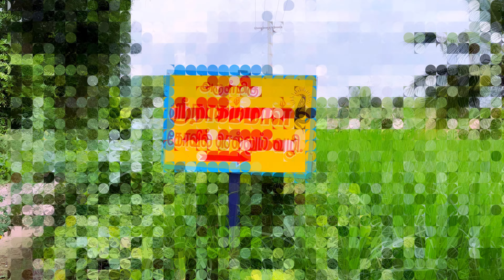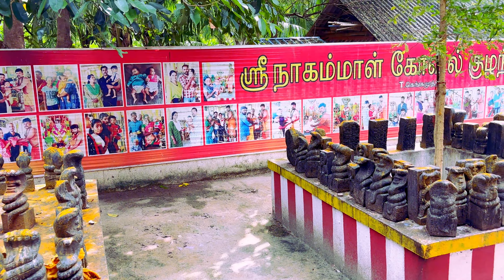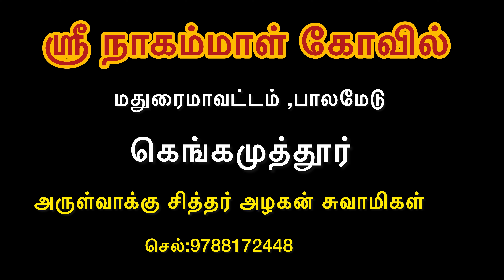ஶ்ரீ நாகம்மாள் கோவில் மதுரை மாவட்டம் , பாலமேடு, கெங்கமுத்தூர். அருள்வாக்கு சித்தர்